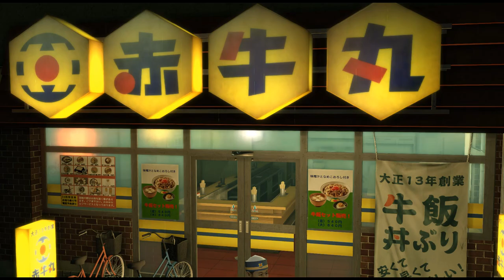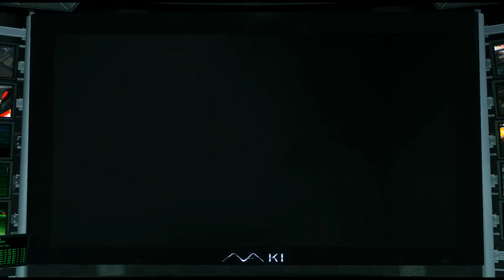[Yakuza Kiwami] Chapter 6: Father and Child FULL GAMEPLAY